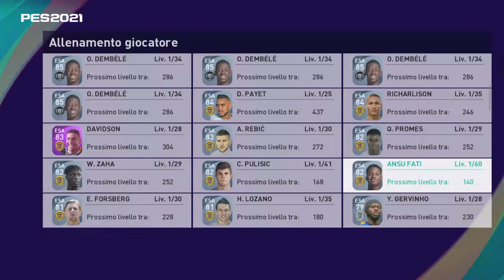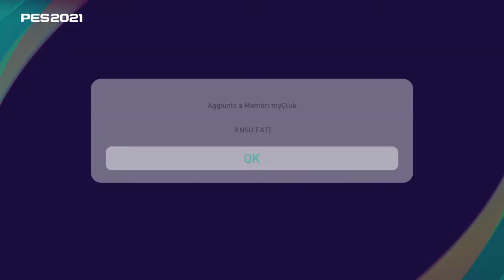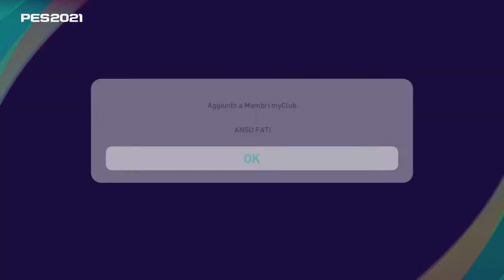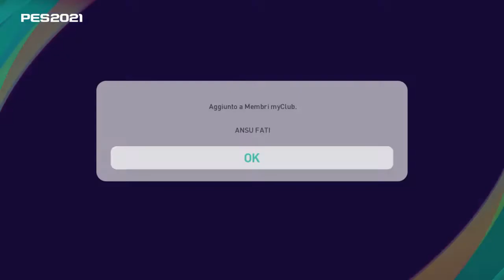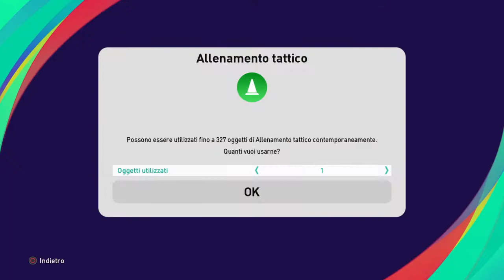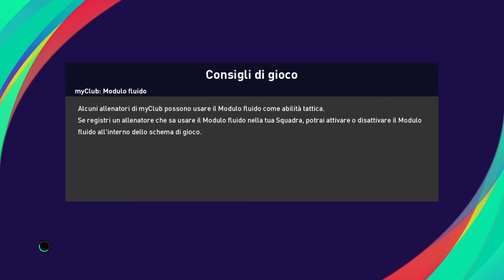PES 2021 esordio di Batistuta! 6 goal 😍😍😍